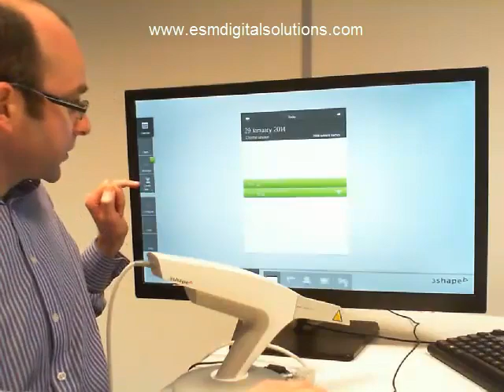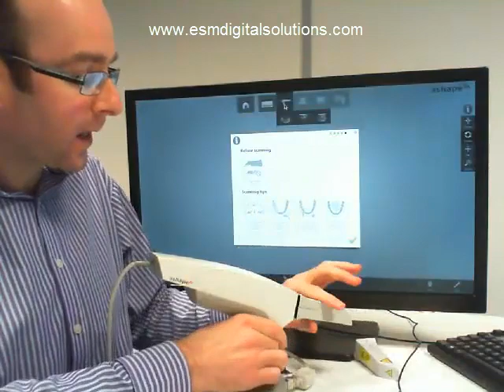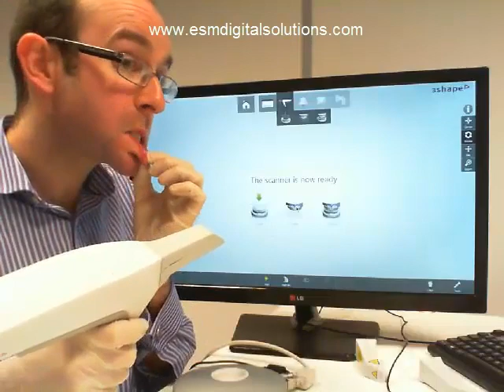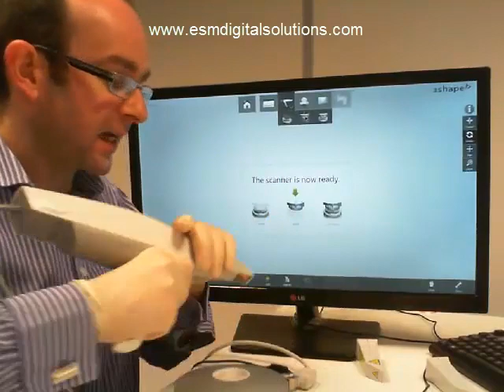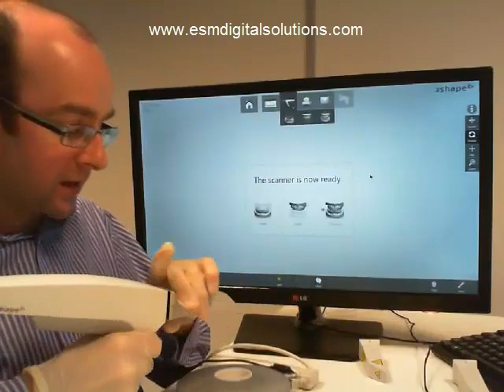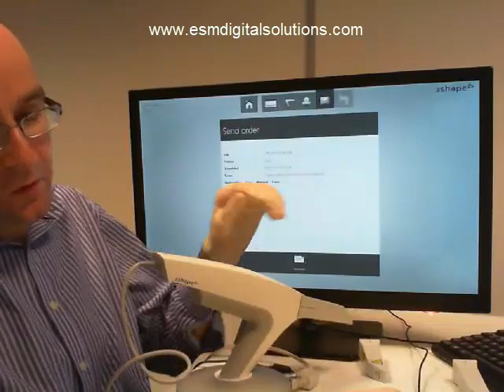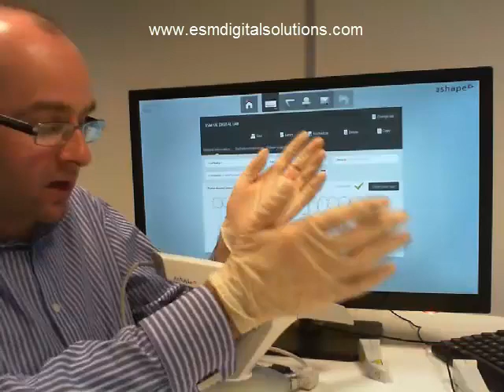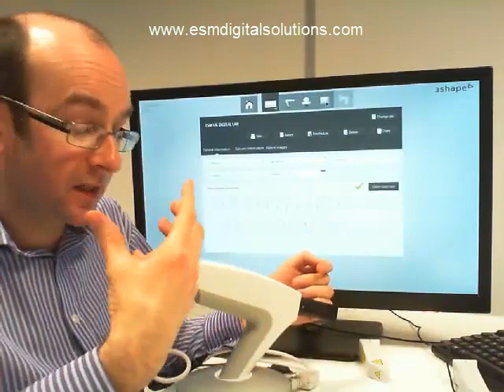Intra Oral scanning with 3Shape TRIOS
This ESM training video guides the user through the complete process of scanning full upper and lower arches. In this video, Mark Barry scans himself and points out many useful do's and don'ts when using TRIOS. This video serves to complement one-to-one training carried out at your office by the experienced trainers at ESM.